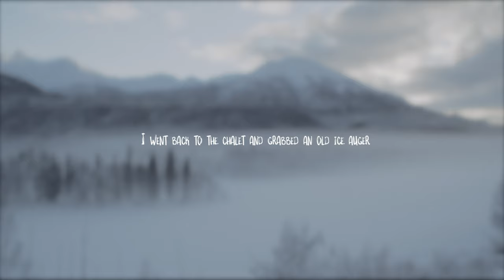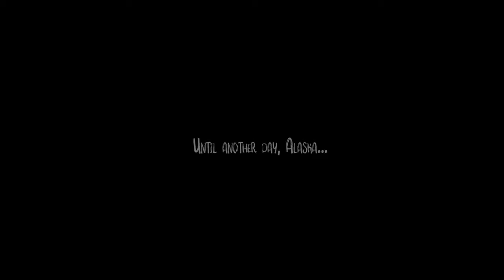CHRISTMAS IN ALASKA: Dog Sledding - Ice Fishing - Exploring A Frozen Lake! |Blackmagic Pocket 4k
My wife and I came up with the idea to spend Christmas - just the two of us - in a place we had never been!  This sort of trip was a first for us, and it has now become a memory, we will never forget.
The Alaska Lodge in Palmer, Alaska, is run by Jonathan and his wife Alicia.  They are amazing hosts.  They made our entire stay so special.
I highly recommend staying at their lodge if you're planning on visiting Alaska!  You can contact them through the email below, or through the Airbnb link!!

Our dog sledding adventure was with Justin and his wife Rebecca of Snowhook Adventure Guides of Alaska.  Check them out below!!

EQUIPMENT USED:
Action Cameras - GoPro Hero 3
Establishing Camera - Blackmagic Pocket Cinema Camera 4k
Lenses - Contax Zeiss 28mm and 50mm
Speedbooster - Metabones XL 0.64x for BMPCC 4k

And a plethora of batteries